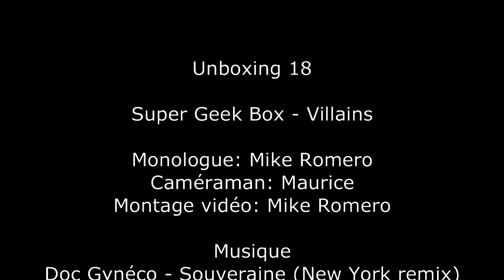Unboxing 18 - Super Geek Box: Villains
Unboxing 18

Super Geek Box - Villains